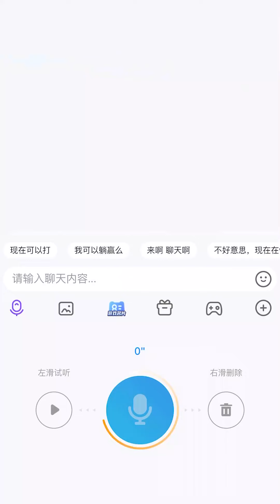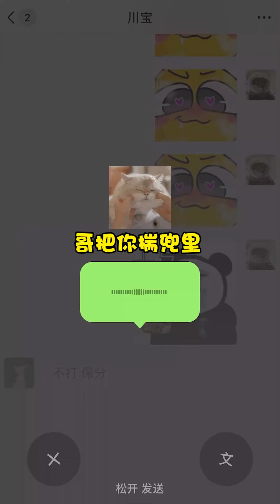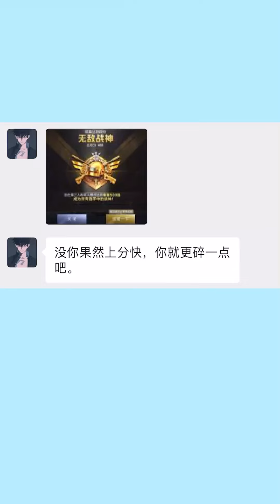女孩子嘛，你越夸她，她就越厉害～大佬